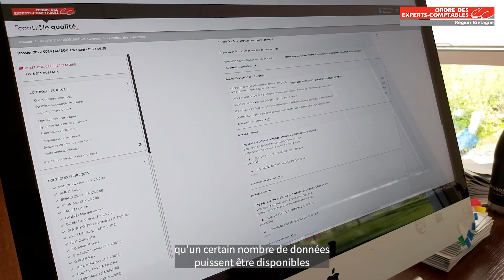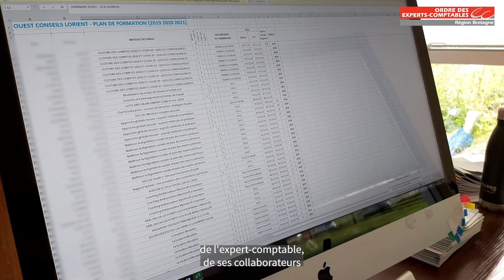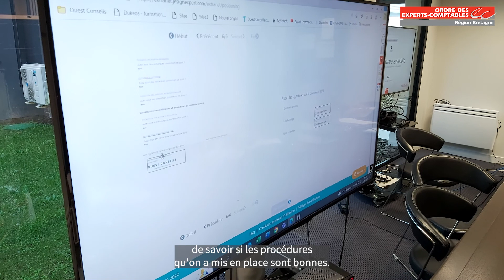En immersion lors d'un contrôle qualité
Comment se passe un contrôle qualité dans un cabinet d'expertise comptable? Quelles sont les étapes préparatoires et comment se déroule le contrôle le jour J ?
Découvrez en images, un contrôle qualité vu de l'intérieur.